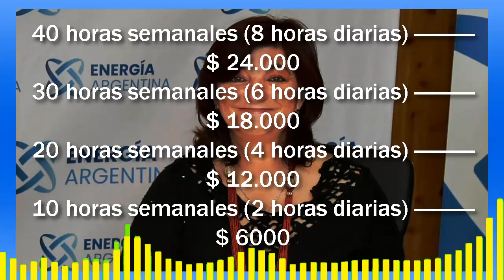💥$ 24.000 NUEVO Bono De Fin de AÑO De Alberto Fernández Pagos Escalonados Noticias de Anses.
⛔BONO NAVIDAD:¿Que Pasó?

Enterate de todas las novedades y Noticias de ANSES, fcahas de cobro de jubilaciones, fechas de cobro de pensiones, fechas de cobro de auh, aue, prestacion por desempleo, suaf y todo lo relacionados a las noticias previsionales y de ANSES en Argentina.